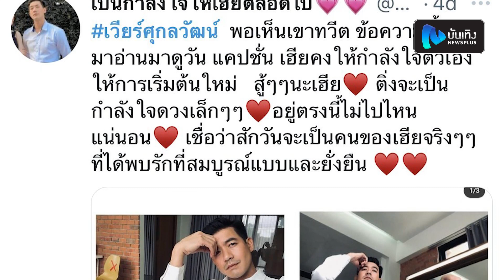แฟนคลับร่วมให้กำลังใจ ดันแฮชแทก เวียร์ศุกลวัฒน์ ขึ้นเทรนด์ทวิตเตอร์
จากปมการเลิกราของคู่รักนักแสดงพระเอกมาดเข้ม เวียร์ ศุกลวัฒน์ และนางเอกยิ้มสวย เบลล่า ราณี ที่สร้างความเสียดายแก่บรรดาแฟนคลับทั้งหลาย ซึ่งเมื่อไม่นานมานี้ ทางฝ่ายหญิงก็ได้ออกมาเปิดใจกับสื่อมวลชนถึงสาเหตุการเลิกราปิดฉากรัก9ปี พร้อมทั้งยืนยันว่ารักครั้งนี้ไร้มือที่3 แต่ก็ไม่วาย กลับมีขาเม้าท์ทั้งหลายที่ไปขุดคุ้ยประเด็นเรื่องสาวๆมาโจมตีหนุ่มเวียร์ โดยทางฝ่ายชายก็เงียบกริบ จนแฟนคลับต่างร่วมใจกันดันแฮชแทก เวียร์ศุกลวัฒน์ ขึ้นเทรนด์ทวิตเตอร์อย่างรวดเร็ว
ทั้งนี้ได้มีการโพสต์แชร์ตารางงานของหนุ่มเวียร์ ที่กำลังจะมาถึงในวันที่ 15 ธันวาคมนี้  และต่างก็ตั้งตารอให้หนุ่มเวียร์ออกมาเคลียร์ถึงปมปัญหาดังกล่าว